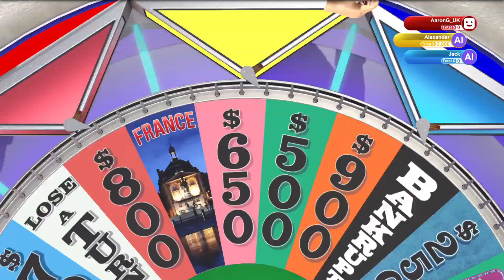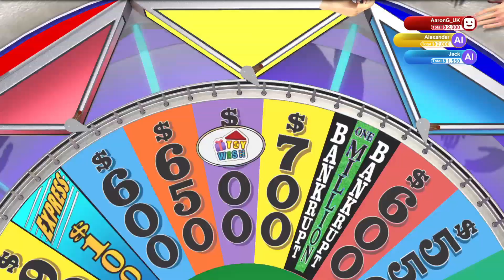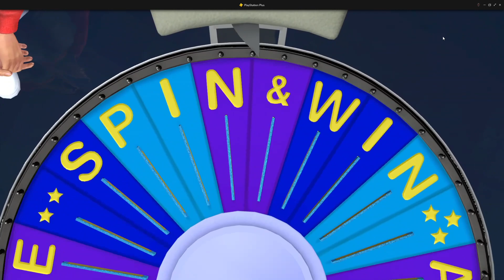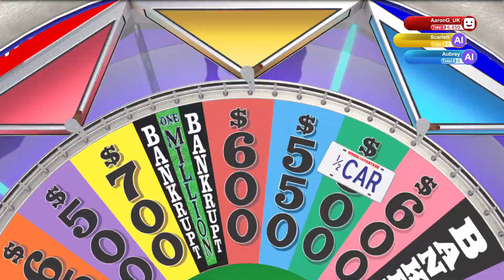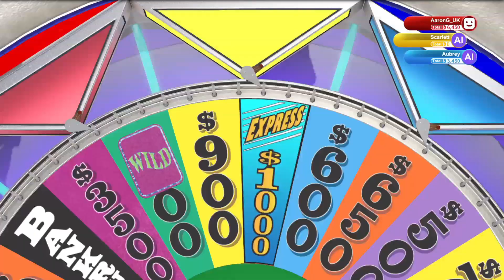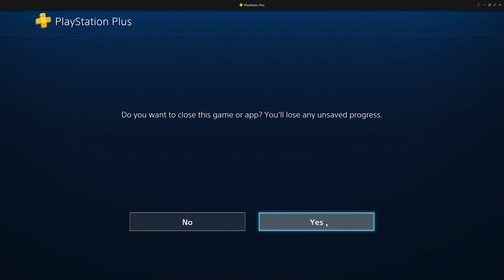WHEEL OF FORTUNE TESTING